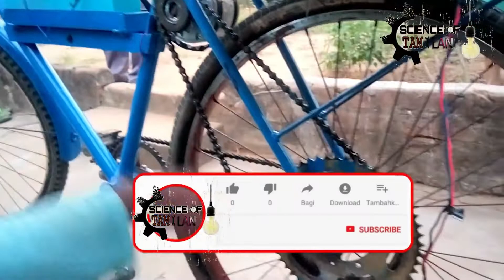How to make solar cycle at tamil. சோலார் சைக்கிள் செய்வது எப்படி தமிழில் SOLAR CYCLE TAMIL VRSCET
சோலார் சைக்கிள் எப்படி செய்வது என்ற வீடியோ தொகுப்பு